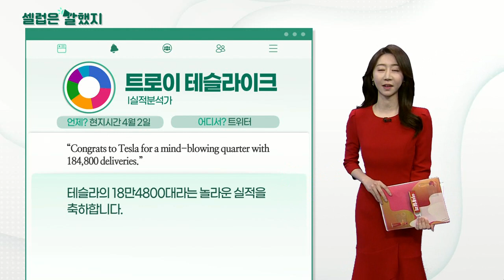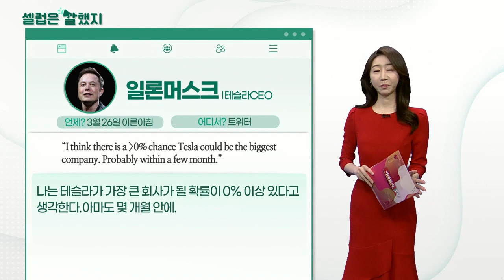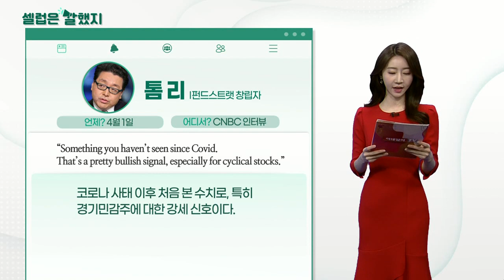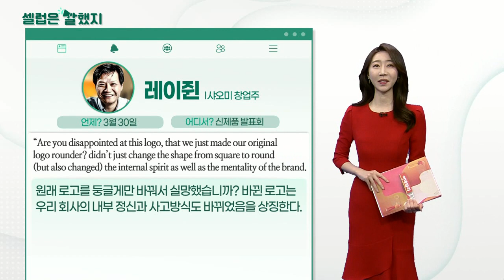트로이 테슬라이크(실적 분석가), 일론머스크(테슬라 CEO), 톰 리(펀드스트랫 창립자), 레이쥔(샤오미 차업주)_셀럽은 말했지 (20210405)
트로이 테슬라이크 / 실적 분석가 (트위터)
“Congrats to Tesla for a mind-blowing quarter with 184,800 deliveries.”
테슬라의 18만4800대라는 놀라운 실적을 축하합니다.

“My estimate was very wrong this time. I'm happy that I was completely wrong and Tesla far exceeded expectations.”
이번에는 내 예측이 제대로 틀렸습니다. 내가 완전히 틀렸고 테슬라가 기대치를 크게 능가해서 행복합니다.

일론머스크 / 테슬라 CEO (트위터)
“I think there is a 〉 0% chance Tesla could be the biggest company. Probably within a few month.”
나는 테슬라가 가장 큰 회사가 될 확률이 0% 이상 있다고 생각한다. 아마도 몇 개월 안에.

톰 리 / 펀드스트랫 창립자 (CNBC 인터뷰)
“Something you haven’t seen since Covid. That’s a pretty bullish signal, especially for cyclical stocks.”
코로나 사태 이후 처음 본 수치로, 특히 경기민감주에 대한 강세 신호이다.

레이쥔 / 샤오미 창업주 (신제품 발표회)
“Are you disappointed at this logo, that we just made our original logo rounder? (the company) didn’t just change the shape from square to round (but also changed) the internal spirit as well as the mentality of the brand.
원래 로고를 둥글게만 바꿔서 실망했습니까? 바뀐 로고는 우리 회사의 내부 정신과 사고방식도 바뀌었음을 상징한다.